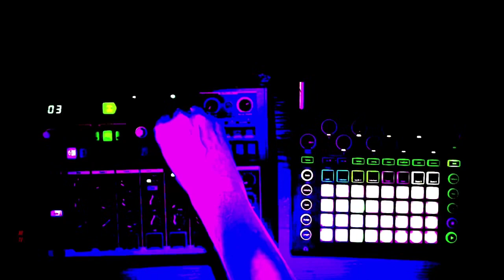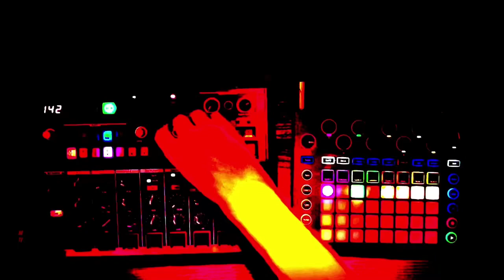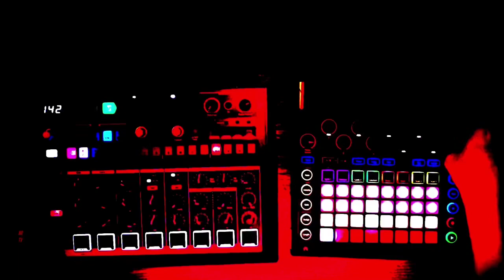Thoughts and Review of the Arturia Drumbrute Impact Analog Drum Machine